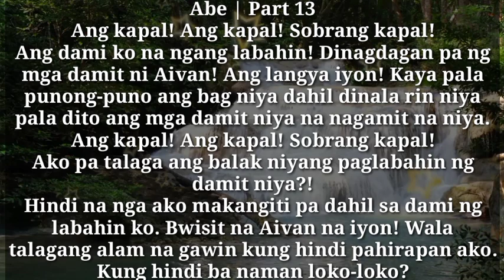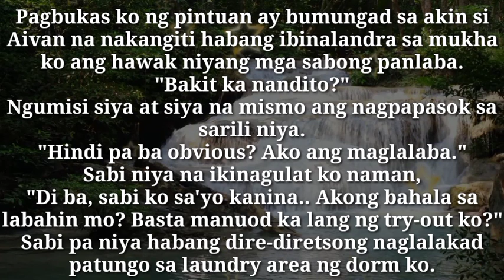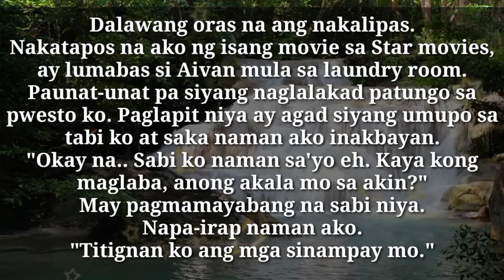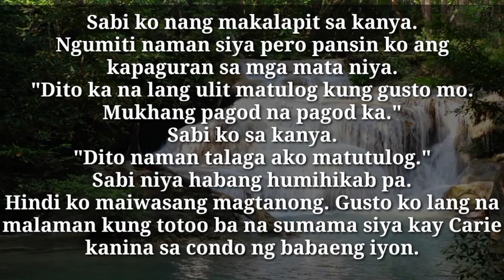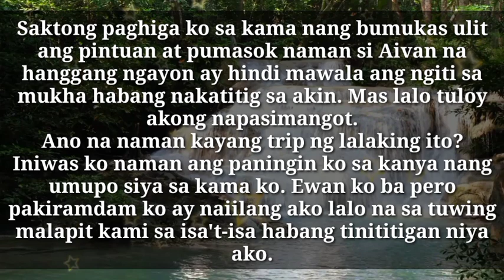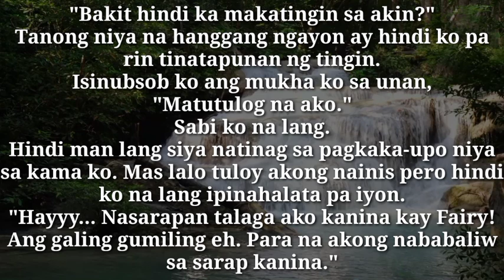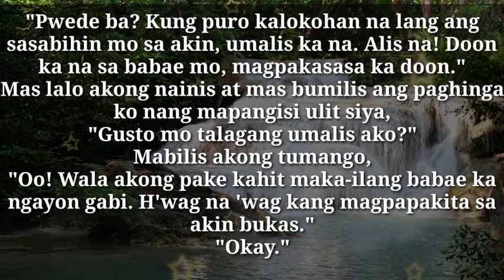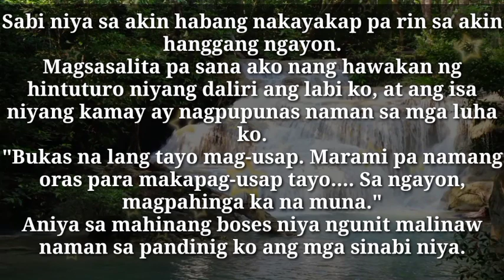Dahil sa ako ay isang Ampon | In my Condo | Part 13